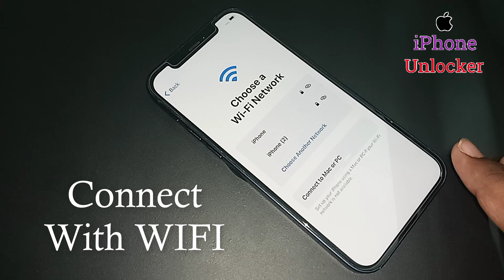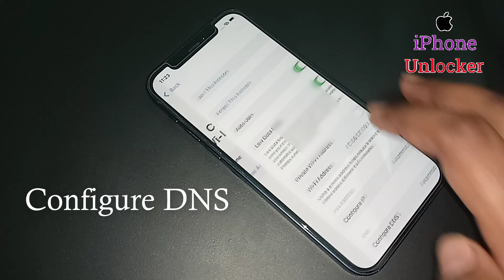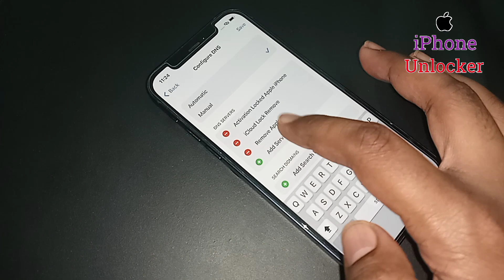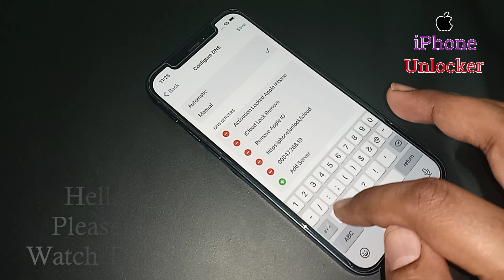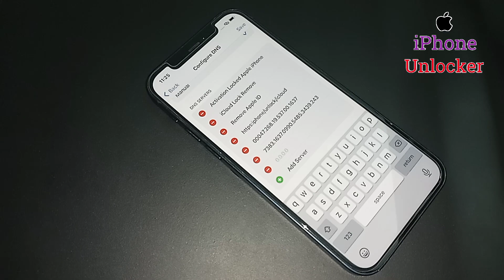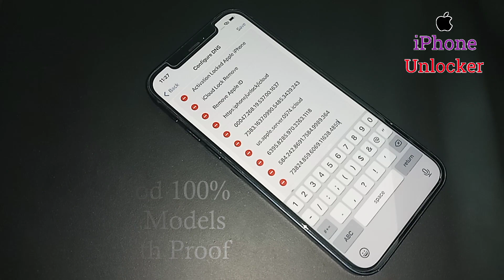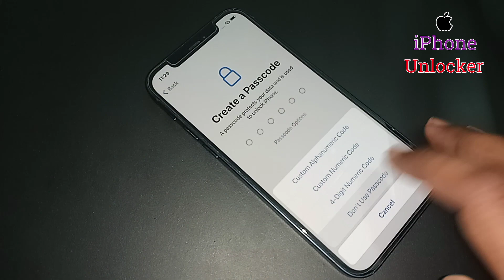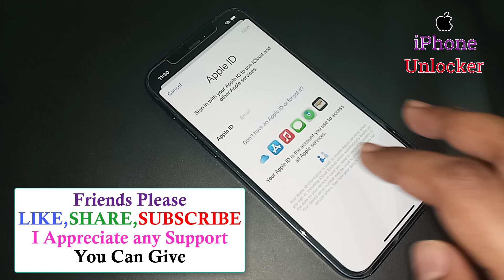March 2023, Unlock Activation Lock Any iPhone 100% Works | Remove icloud Lock iPhone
Unlock Activation Lock Any iPhone 100% Works | Remove icloud Lock iPhone

In Today's Video I Will Show You How To Unlock iCloud Locked iPhone. How To Unlock Activation Lock. Unlock Activation Lock Without Apple ID. Easy Way to Unlock Activation lock From iPhone/iPad With All Models Apple iPhone 14 Pro max/ iPhone 13 pro max/ 13 pro/12 pro max/11 Pro/XS Max/XS/X/SE/8 Plus/8/7 Plus/7/6s/6 Plus/6/5s/5/5c/4s/4, In This Method Support any iOS Version, The Method is Completely Unlocked Video Activation Lock With Success Proof.

Cover Topic:
How to unlock icloud activation lock iphone 14 pro max
How to unlock icloud activation lock iphone 13 pro max
How to unlock icloud activation lock iphone 12 pro max
How to unlock icloud activation lock iphone 11 pro max
How to unlock icloud activation lock iphone xs max
How to unlock icloud activation lock iphone 7 plus
How to unlock icloud activation lock iphone 6s plus
How to unlock icloud activation lock iphone 5s
without Apple ID Unlock iPhone Activation Lock
Unlock iPhone iCloud iCloud Lock